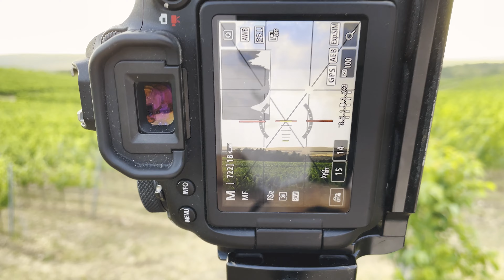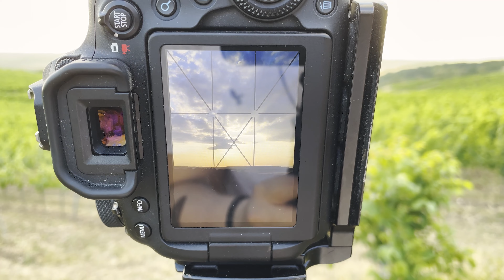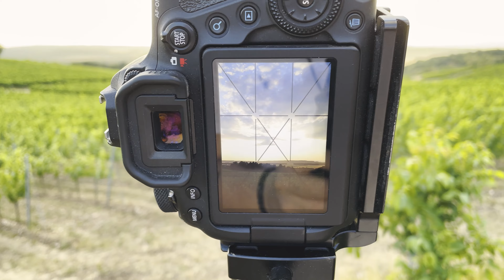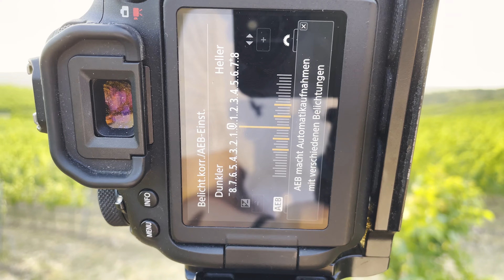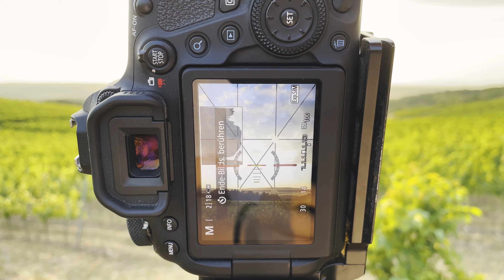Verlaufsfilter oder Belichtungsreihe - Was macht Sinn? | Landschaftsfotografie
Verlaufsfilter oder Belichtungsreihe (Bracketing), was ist in der Landschaftsfotografie sinnvoller? In diesem Video versuche ich euch vor Ort einen guten Vergleich der beiden Techniken zu zeigen, viel Spaß mit dem Video :)

0:00 - Einleitung
2:04 - Beginn Vergleich mit Verlaufsfilter
5:50 - Belichtungsreihe
8:01 - Fertiges Panorama
8:15 - Schlussworte